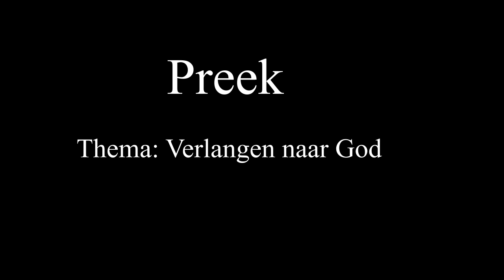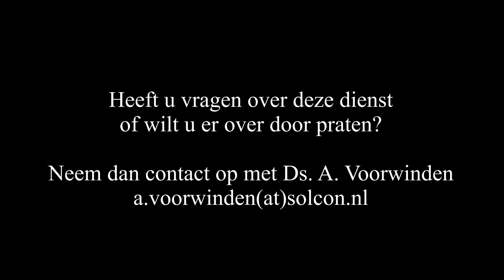5 juni 2022 1e Pinksterdag morgendienst (belijdenisdienst) | ds. A. Voorwinden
Thema: Verlangen naar God.
Schriftlezing: Psalm 25